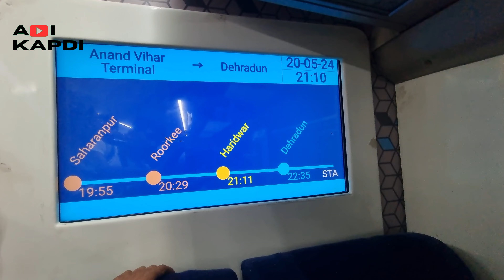Haridwar Trip Part 1 | AK TRAVELLER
About This trip:

(Near kalika temple, Kansara bazzar chok,Bhuj Kutch)

Details about Film :

Main lead : Aditya kapdi

Name of film:
Trip of Haridwar

The city is situated on the right bank of the Ganges river, at the foothills of the Shivalik ranges. Haridwar lies in doab region where people speak khari boli.[5] Haridwar is regarded as a holy place for Hindus, hosting important religious events and serving as a gateway to several prominent places of worship. Most significant of the events is the Kumbha Mela, which is celebrated every 12 years in Haridwar.

Rishikesh, also known as the “place of sagas” is a spiritual town situated 24 kms upstream from Haridwar, at the confluence of the Chandrabhaga and Ganga. It is believed that God by the name of “Hrishikesh” had appeared as an answer to the hard penances by Rabhiya Rishi and henceforth the place derived its name.

Shoot equipments :

SAMSUNG S21

3 EXIS IZIGO MOBILE GIMBAL

Consept by Aditya kapdi
Shoot by Raj kansara
Edit by Raj kansara
Managed by Raj kansara

This was Part 1 Wait for the next Part

ak_traveller

Special thanks to our trip partners and our carzy friends!